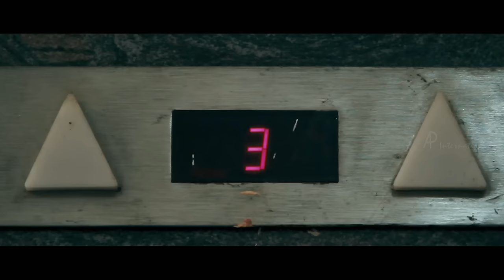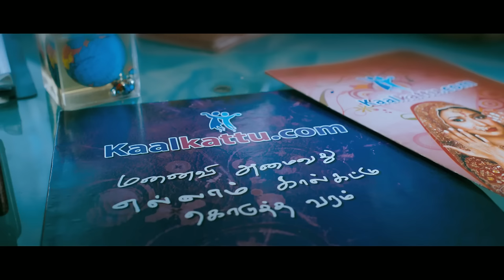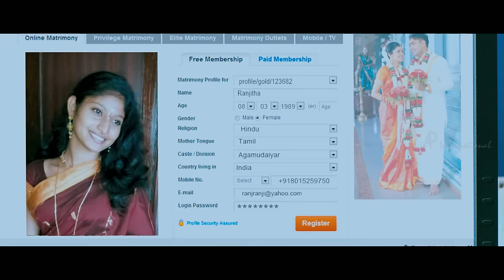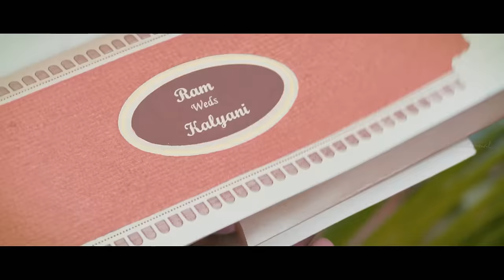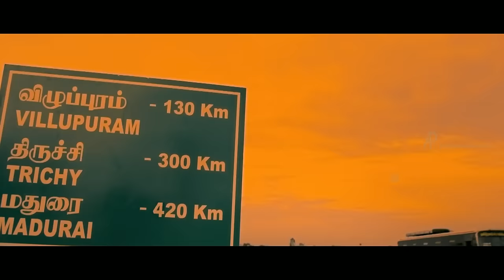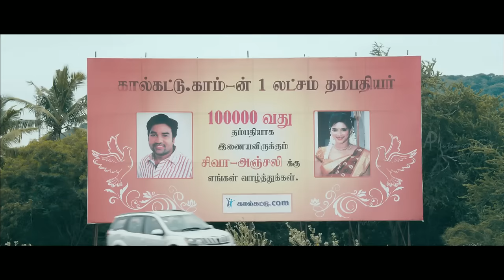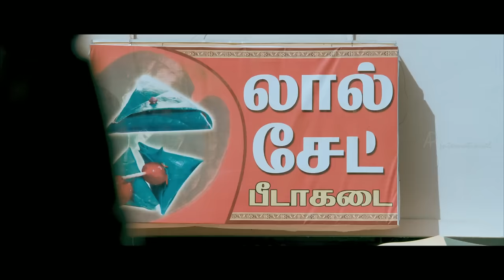Sonna Puriyathu Tamil Movie | Full Comedy Scenes | Shiva | Vasundhara Kashyap | Manobala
Sonna Puriyathu Tamil Movie Comedy, starring Shiva, Vasundhara Kashyap, Manobala.

Shiva (Shiva) is a dubbing artist and a person who is not happy with love and marriages. His dream is to buy a Volkswagen car for himself.
But his mother (Meera Krishnan) forces him by blackmailing him to marry and he finally accepts without satisfaction.

Release Date: July 26th 2013
​Star cast: Shiva, Vasundhara Kashyap, Pradeep, R.S. Sivaji, Manobala
Direction: Krishnan Jayaraj
Produced: 360 Degree Film Corp
Edited: TS Suresh
Cinematography: Saravanan
Genre: Comedy